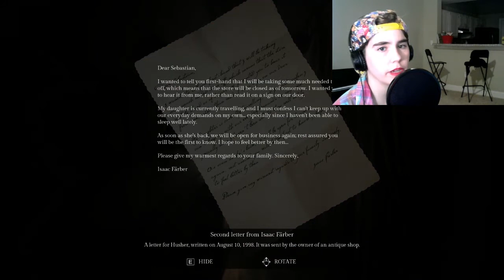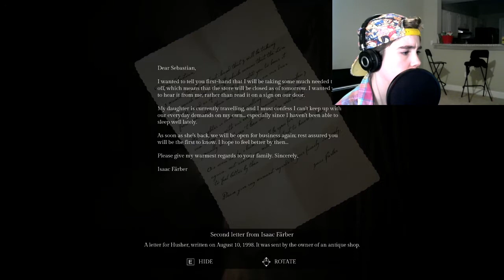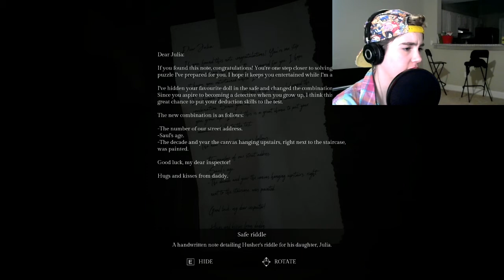SOMETHING IS COMING FOR ME | Song of Horror Episode 2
In which my trip to a creepy house gets, oh wow, surprisingly creepier.